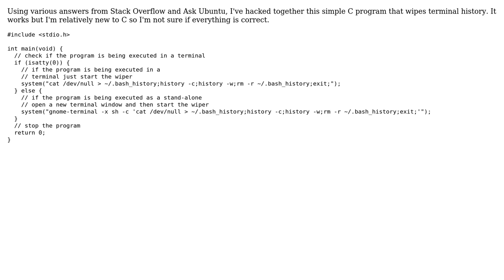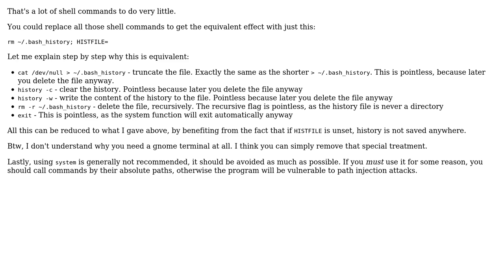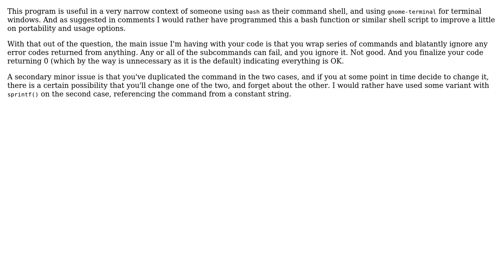Code Review: Un\*x terminal history wiper (3 Solutions!!)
Code Review: Un*x terminal history wiper